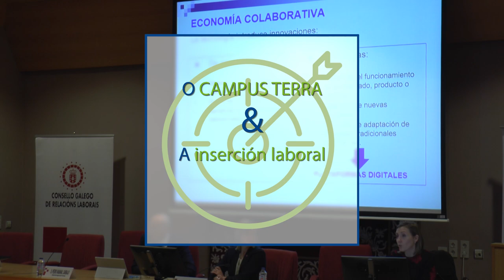Campus Terra: Casa Quindós & Óliver Laxe.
Implicado de cheo no proxecto de restauración ambiental e dinamización do medio que está a desenvolver en Casa Quindós, na aldea de Vilela, Laxe recoñece que “o traballo que estou a facer aquí é un proceso creativo, é case paisaxismo ou escultura na paisaxe, unha tarefa moi estimulante, estruturadora e sa, como todo o que se fai no campo”.